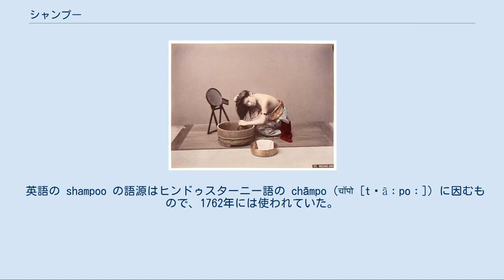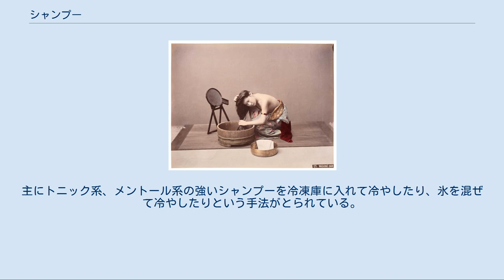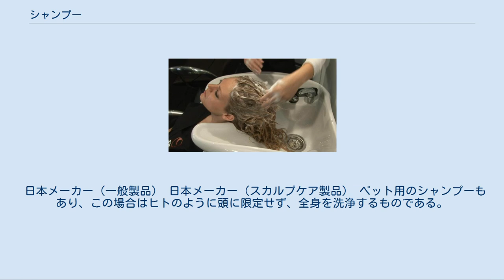シャンプー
シャンプーによる洗髪 シャンプー（英: shampoo）は、頭髪および頭皮を洗浄するための洗剤である。
シャンプーの形状には粉末、固形、ペースト、液状などがあるが、現代ではほとんどが後者のものである。
原語はヒンディー語で「マッサージをして頭皮、毛髪を清潔に保つ」である。
洗髪剤（せんぱつざい）と訳されることもある。
 また、洗髪自体を「シャンプー」「シャンプーする」と言う。
シャンプーで髪と頭皮を洗浄した後は、リンス、コンディショナー、トリートメントなどで髪の保護をするのが一般的である。
なお、洗髪の際にはシャンプーブラシが用いられることもある。
 店頭で陳列販売されるシャンプー 数十年前のシャンプー 水を基材に、ラウリル硫酸ナトリウム・ラウレス硫酸ナトリウムといった洗浄剤、増泡剤、保湿剤、キレート剤、香料、防腐剤を成分とする。
 シャンプーの洗浄剤には、アミノ酸系、高級アルコール系、石けん系がある。
 アミノ酸系 アミノ酸系は毛髪や頭皮に対する刺激は小さいが他に比べると洗浄力も若干弱い。
現代の洗髪回数の状況も考えると皮脂の分泌の少ない人に適した製品である。
 高級アルコール系 高級アルコール系は他に比べるとやや洗浄力が高く、皮脂の分泌の多い男性や脂性肌の女性向けの製品である。
シャンプーの改良により特性を活かした配合製品も多く販売されている。
 石けん系 石けん系は化学的には高級脂肪酸のナトリウムまたはカリウム塩でアルカリ性が強いため、アルカリ性に弱い毛髪への使用には注意が必要である。
ただし、石けん系シャンプーは脱脂力が大きいため、強い脂性肌には適切なアフターケアをすれば有効である。
 なお、石けんの解釈の拡大により、弱酸と弱アルカリ塩からなる形状が固形石けんの界面活性剤も「石けん」と呼ばれることがあるため性状による分類との区別が必要である。
 界面活性剤（洗剤）は、肌の油分を落とすことで肌の硬さ、乾燥、バリア機能の低下、刺激や痒みを起こすことがあるが、ステアリン酸やパルミチン酸のような飽和長鎖脂肪酸を添加することで、脂肪酸が補充されバリア機能の改善に役立つ。
こうしたバリア機能の破壊はフケの発生につながることがある。
（対応シャンプーは「フケ」の項を参照） 一般的にはシャンプー、リンス、コンディショナー、トリートメントはそれぞれ別のパッケージで発売されるが、シャンプーとリンスが一緒になった機能を持つリンスインシャンプーも発売されている。
そのほか、キャンプ・介護・非常時等入浴ができない場合に水なしで洗髪できるドライシャンプーも販売されている。
 なお、JIS規格ではシャンプーの容器に凹凸を付ける事が望ましいとされている。
この容器の凹凸は視覚障害者がリンスの容器と区別するためのもので『識別リブ』と呼ばれる。
 英語の shampoo の語源はヒンドゥスターニー語の chāmpo (चाँपो [tʃãːpoː]) に因むもので、1762年には使われていた。
 ヒンドゥスターニー語の chāmpoは、ムガル帝国のビハール州周辺において行なわれていた香油を使った頭部（髪）マッサージの事を示していた。
このchāmpoは、東南アジアから南アジアにかけて自生し香料としても使われているキンコウボク（Magnolia champaca）が起源とも考えられている。
 この頭部マッサージの習慣は、18世紀には英領インドから英国に伝わった。
1814年にビハール州出身のシャイフ・ディーン・ムハンマドが、イギリス南部のリゾート地ブライトンの浴場ハンマームで頭部マッサージの提供を開始し、イギリス王室にも認められるところとなった。
 20世紀初頭、ワシントンD.C.のC.L.ハミルトン社のシャンプーとローション その後1860年ごろには、シャンプーが頭部マッサージから洗髪を意味するようになった。
初期には石鹸が使われていたが、20世紀に入り頭髪用のシャンプーが販売され始めた。
1954年にはカーペット等の洗浄の意味でも使われるようになった。
 初期には石鹸にハーブを混入したものを洗髪に使用していたが、やがて石鹸シャンプーとして一般に普及。
1930年代に至って界面活性剤が開発されると、高級アルコール系シャンプーが売り出される様になった。
 20世紀以前[編集] 日本では、洗髪の習慣は過去に遡る程頻度が少なく、日本髪が結われていた時代は1ヶ月に一度程度というのが一般的であった。
 明治時代の美容本「化粧のをしへ」によると、「女の髪の不潔になったのを嗅ぐと小便...